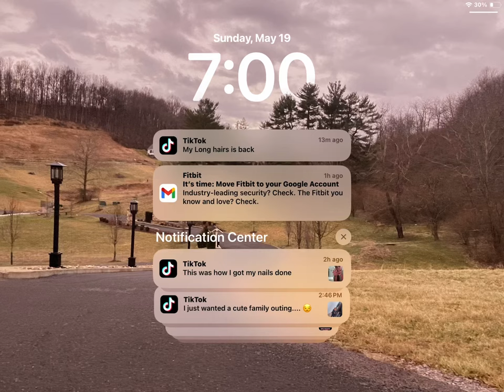May 19, 2024